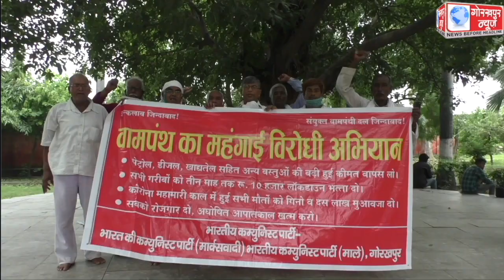6 सूत्रीय मांग को लेकर संयुक्त वाम दल ने जिलाधिकारी के माध्यम से राष्ट्रपति को प्रेषित किया ज्ञापन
6 सूत्रीय मांग को लेकर संयुक्त वाम दल ने जिलाधिकारी के माध्यम से राष्ट्रपति को प्रेषित किया ज्ञापन,मांगो को शीघ्र पूरा करने की,की मांग